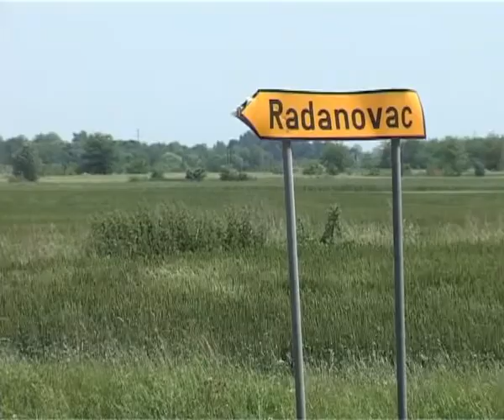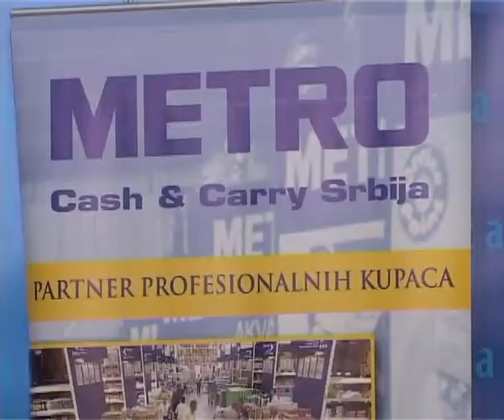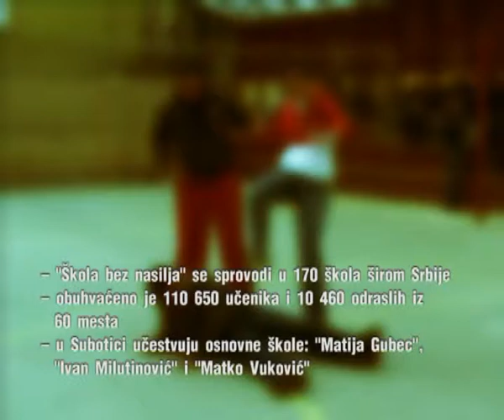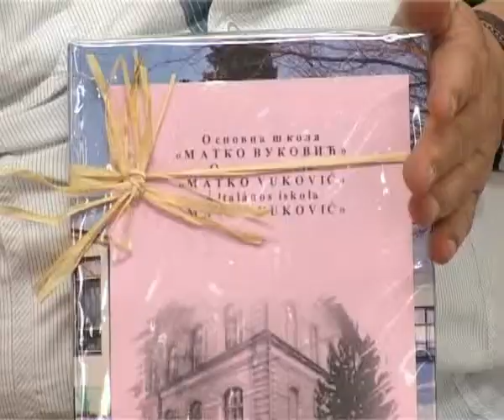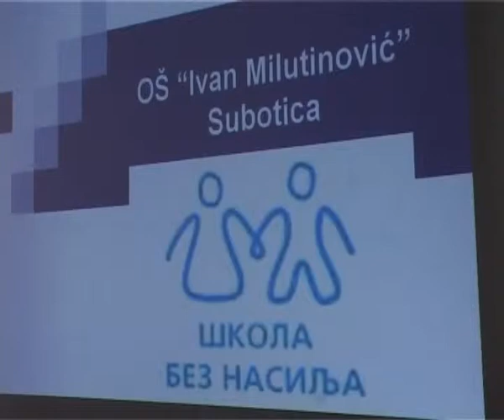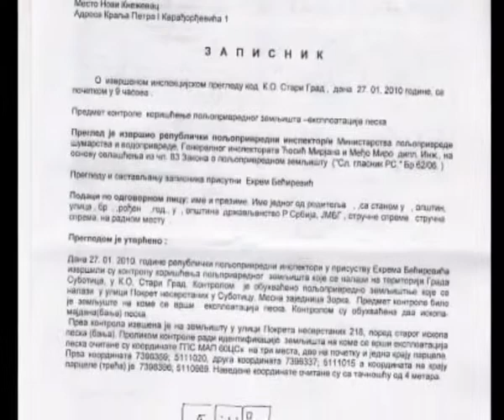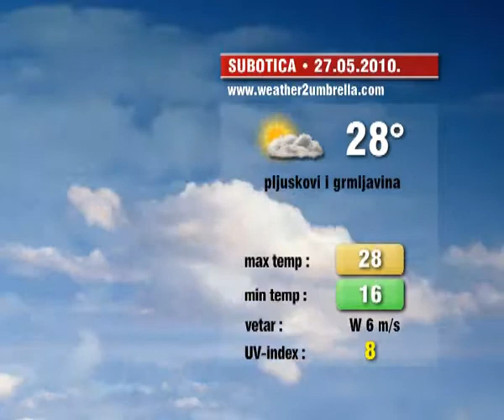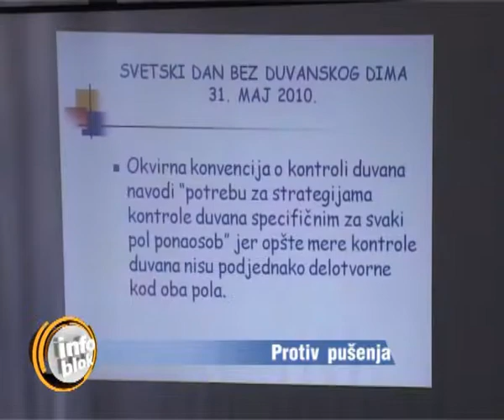Info blok 26.05.2010.